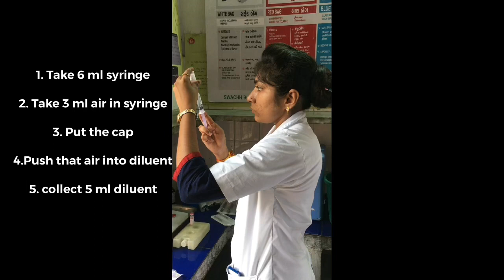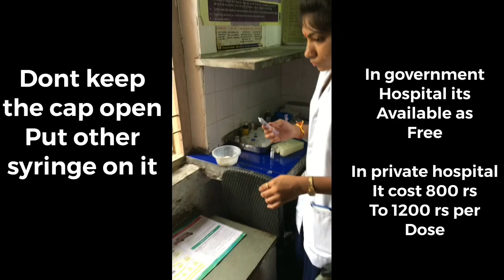Rotavirus Vaccine preparing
From June 2019 Indian government has included rotavirus vaccine in schedule.
This is an educational video to show its preparation and administration.
If any mistakes done during recording kindly forgive us.
Thank u.